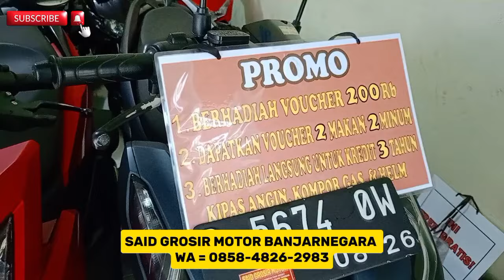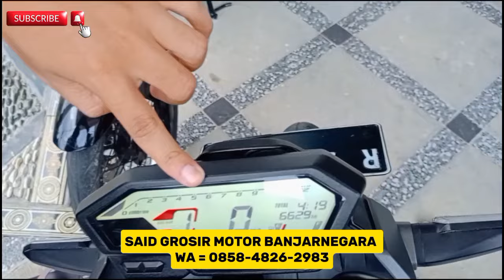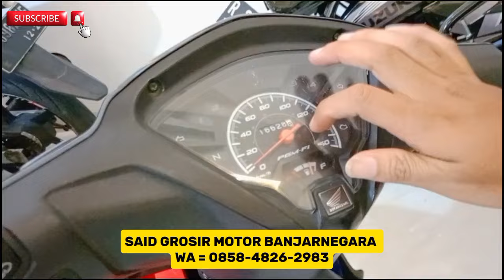9 Mei 2024 OBRAL MOTOR IMPIAN YG BARU MASUK BISA TUKAR TAMBAH CASH KREDIT TERMURAH WA 085848262983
bismillah selamat datang di said grosir motor Banjarnegara
📍Unit nego
📍Bisa tempo tanpa bunga
📍Bisa kredit
📍bisa jual beli tukar tambah
📍bisa jasa pajak mutasi dan balik nama

berhadiah langsung
Smua surat komplit
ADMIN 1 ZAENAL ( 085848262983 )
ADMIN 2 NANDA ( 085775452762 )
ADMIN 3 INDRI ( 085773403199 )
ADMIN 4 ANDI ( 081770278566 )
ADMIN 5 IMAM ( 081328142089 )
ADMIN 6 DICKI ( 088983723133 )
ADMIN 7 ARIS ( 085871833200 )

ALHAMDULILLAH TERIMAKASIH buat kalian smua yang udah nonton udah doain dan semangatin   semoga bermanfaat dan semoga sukses untuk kita semua dan smga Allah membalas kebaikan njenengan smua